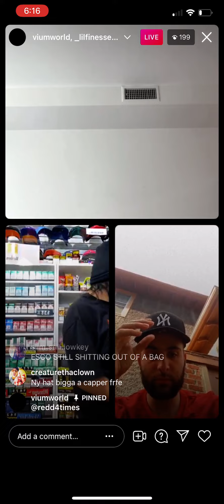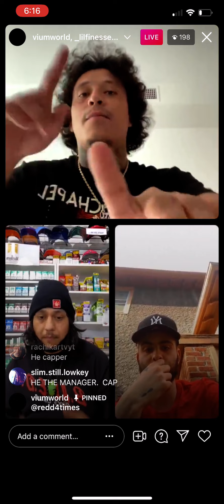Vium_x, Lil Finesser on live